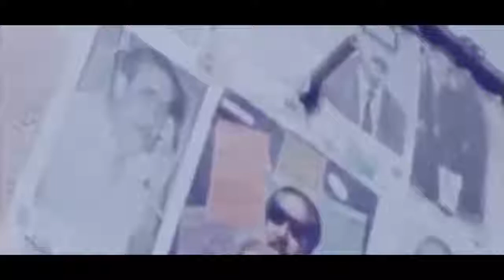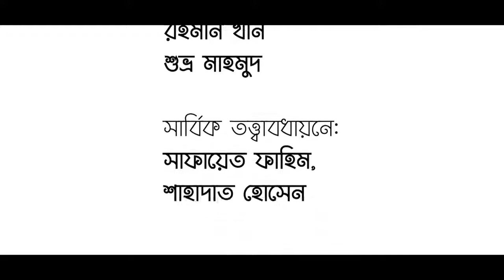Bangladesh Chatra League Theme Song HD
On 4 January 1948, the East Pakistan Muslim Chhatra League was established by Sheikh Mujibur Rahman at a meeting in Fazlul Huq Hall at the University of Dhaka. The organisation's name was later changed[when?] to the Bangladesh Chhatra League. Naeemuddin Ahmed was the first convener of BCL while Khalek Newaz Khan was the founder general secretary of the Chhatra League.